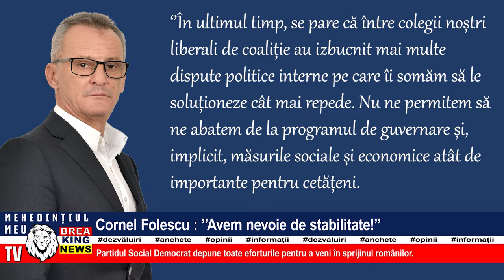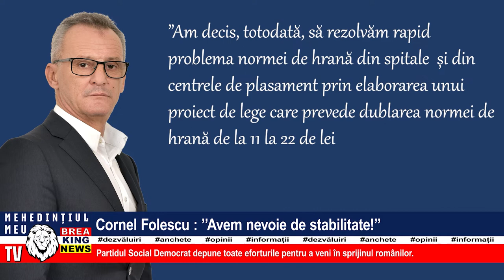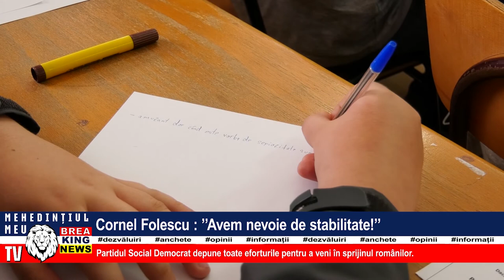CORNEL FOLESCU - ”AVEM NEVOIE DE STABILITATE!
PARTIDUL SOCIAL DEMOCRAT DEPUNE TOATE EFORTURILE PENTRU A VENI ÎN SPRIJINUL OAMENILOR